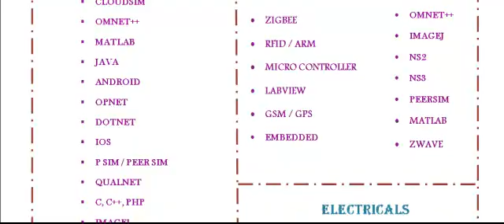PHD IN LAKSHADWEEP